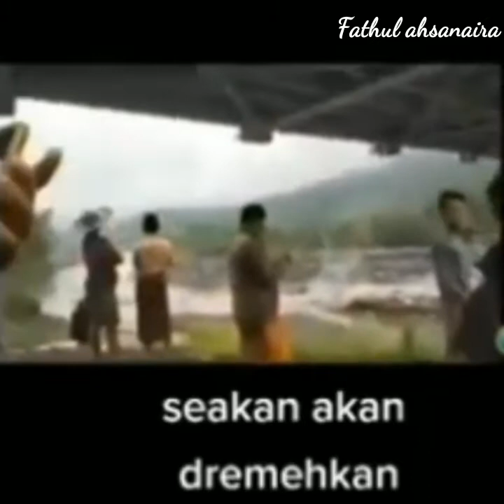Viral, Video Relawan diremehkan oknum Wartawan saat dihimbau untuk menghindari aliran lahar semeru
Viral, Video Relawan diremehkan saat menghimbau warga di Semeru